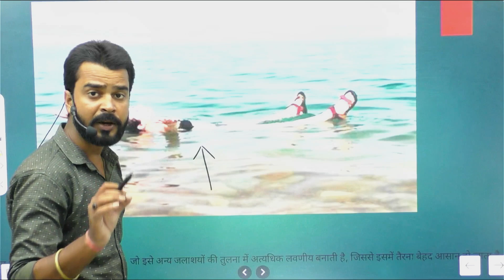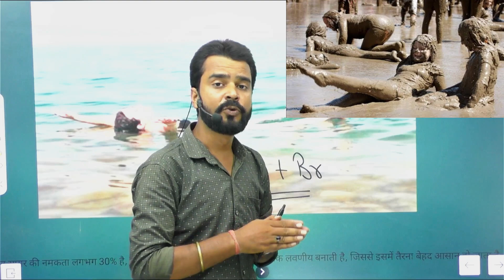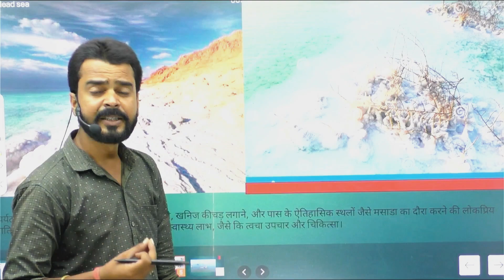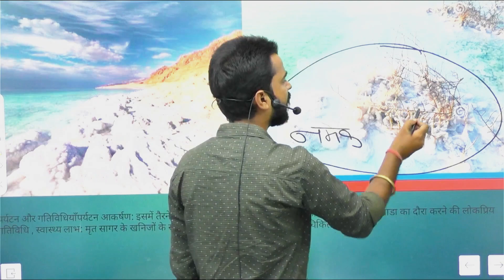"मृत सागर की रहस्यमयी दुनिया | Dead Sea का अनोखा रहस्य" | "Exploring the Mysteries of the Dead Sea"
Dead Sea
Dead Sea facts
Why is the Dead Sea so salty?
डेड सी इतना नमकीन क्यों है?
डेड सी का स्थान
डेड सी जॉर्डन
डेड सी इज़राइल
डेड सी में तैरना
डेड सी का इतिहास
डेड सी पर्यटन
डेड सी के फायदे
डेड सी के मिनरल्स
डेड सी का सबसे नीचा बिंदु
डेड सी के उपचार गुण
डेड सी की कीचड़
डेड सी और रेड सी में अंतर

up polytechnic physics important questions
polytechnic entrance exam preparation 2024 math
polytechnic entrance exam syllabus
up polytechnic group a syllabus by raceva academy
polytechnic entrance exam new batch
polytechnic entrance exam form 2024 kab aayega
Bihar polytechnic entrance exam preparation new batch live class